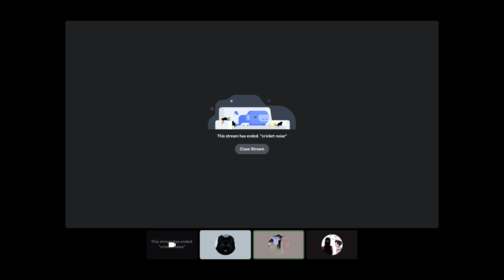amin highlight 2